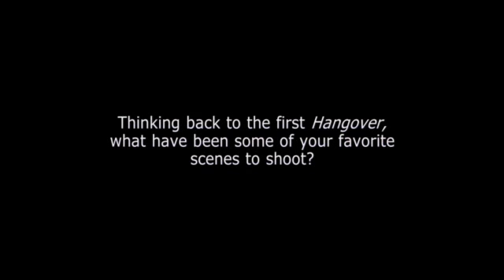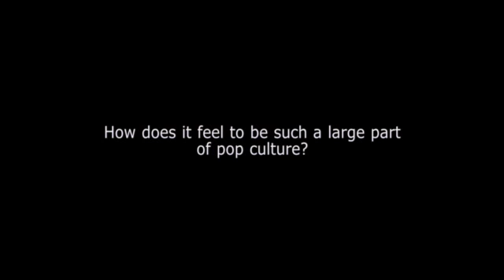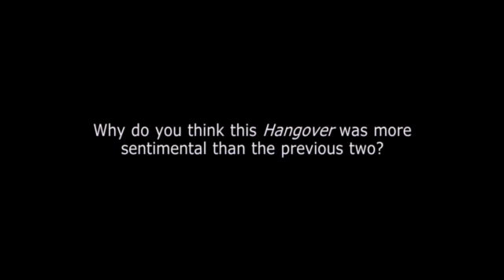Kac Vegas 3 - Wywiad: Bradley Cooper, Ed Helms i Zach Galifianakis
W KINACH OD 7 czerwca 2013

Reżyser Todd Philips zabiera Bradleya Coopera, Eda Helmsa i Zacha Galifianakisa w ostatnią szaloną jazdę.

Tym razem nie będzie ślubu, ani wieczoru kawalerskiego. Co więc mogłoby pójść nie tak? Kiedy Wataha wyrusza w drogę, wszystko się może zdarzyć...